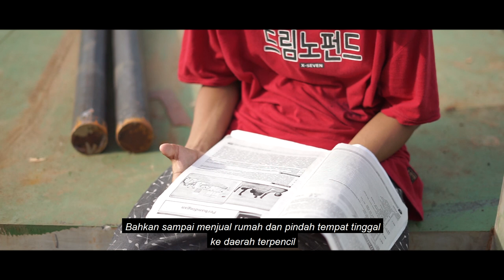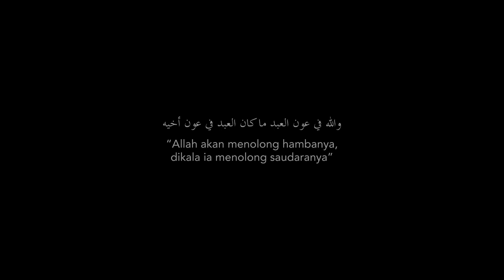Dijamin Nangis! | HARAPAN IRHAM | Juara 1 Film Pendek RELASI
Film Pendek Sedih yang menceritakan tntg realita hidup seorang anak yatim piatu yg terkurung kemiskinan, tidak bisa lanjut sekolah padahal ia anak yang rajin memiliki potensi.
Tdk hanya smpai disitu, ia pun harus mengurusi kakaknya yg sakit sakitan.

Produser : Aska Media
Sutradara, DOP, Editor : Asep Awaludin (@kalam_syahdu)
Asst. : Salman Hadi & Dede Yusuf

Pemeran :
Irham : Rafif Thoyyib
Salman : Fakhri Ahmad
Relawan Muda : Rizqon & Marselino
Guru : Dede Yusuf